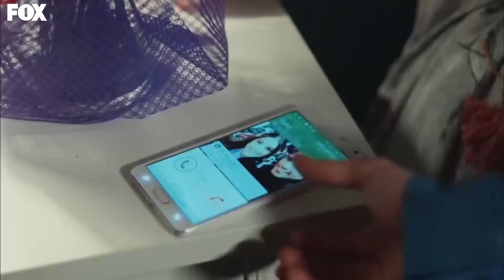Farklı Bedenlerde Bir Atan Kalp - Kiraz Mevsimi Özel Sahneler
Öykü ve Ayaz'ın romantik sahneleri. SENİNİM SONSUZA KADAR

YAPIM: SÜREÇ FİLM
YAPIMCI: ALİ GÜNDOĞDU
YÖNETMEN: EDA TEKSÖZ
SENARYO: FETHİ KANTARCI
TÜR: GENÇLİK